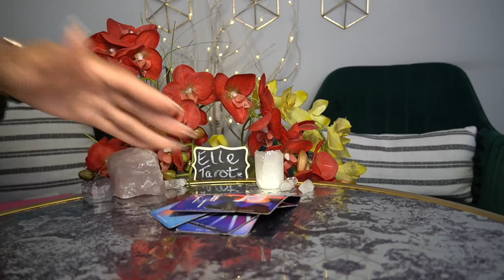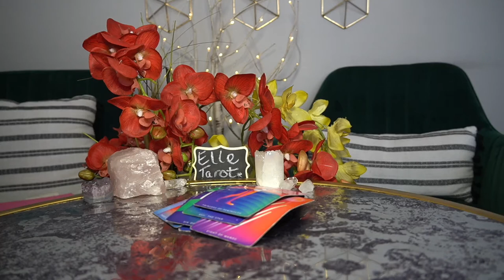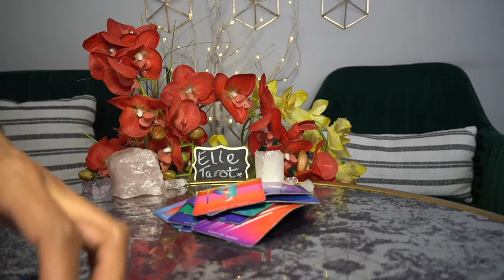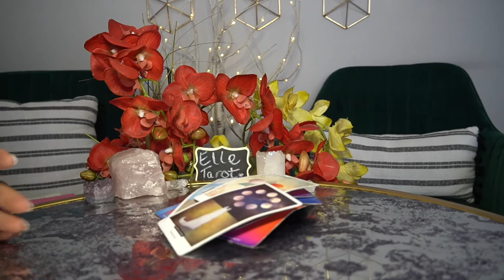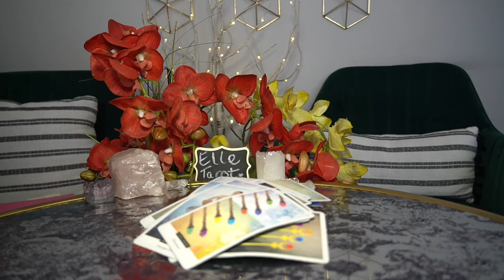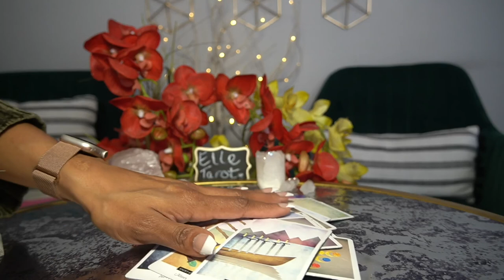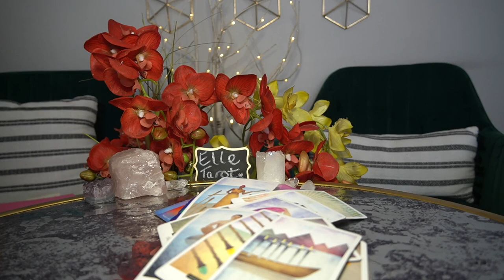LIBRA JAN '22 HECTIC WORK LIFE WATCH YOUR DIET LOTS OF SUITORS